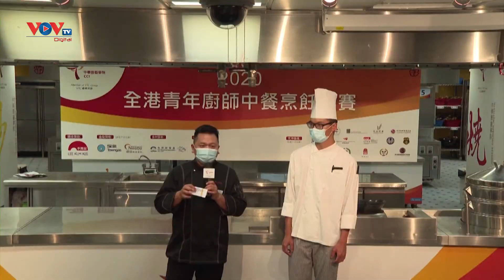Hồng Kông (Trung Quốc): Ngành dịch vụ ăn uống thích ứng trong đại dịch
Trong bối cảnh khó khăn do ảnh hưởng của dịch Covid-19, ngành dịch vụ ăn uống ở Hồng Kông, Trung Quốc đang tích cực hội nhập, chuyển đổi và tìm kiếm cơ hội phát triển mới.